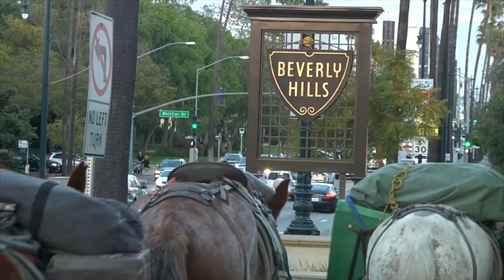CALL ME MULE - Selección oficial PEFF 2024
CALL ME MULE

Dir. John McDonald
País: EE.UU.

SINOPSIS:
John Sears, que se hace llamar Mule, lleva más de treinta años vagando por el oeste de Estados Unidos con sus tres mulas. Este hombre de 65 años y sus animales duermen a la intemperie, reivindicando el derecho a moverse libremente. Mule, que se lamenta de la pérdida de espacios abiertos, la expansión urbana y nuestra dependencia del automóvil, aboga por un modo de vida más sencillo en armonía con la naturaleza.

🦙🎥Del 5️⃣al 🔟 de septiembre 2024 9na edición del PEFF libre y gratuito en formato híbrido, de manera presencial en la ciudad de Puerto Madryn y virtual a través de la plataforma